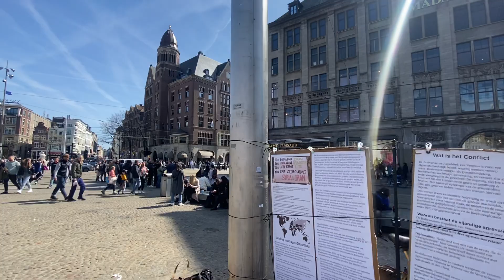Explore Busy Amsterdam in HD | Netherlands | 2022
Explore busy Amsterdam with me in HD | Netherlands | 2022